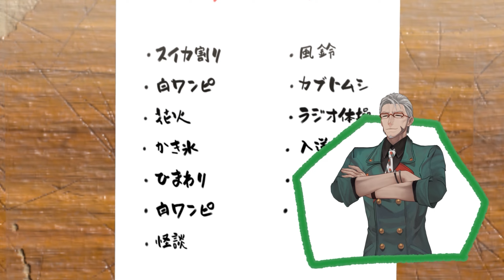【アニメ】夏っぽいこと全部やった！【スタこれ】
感想はコメントか スタこれ でツイート！

【今回】ここ
【次回】9月2日（金）公開！

‹TEMPUS›
【Regis Altare（リージス・アルテア）】 @Regis Altare Ch. HOLOSTARS-EN
【Magni Dezmond（マグニ・デズモンド）】 @Magni Dezmond Ch. HOLOSTARS-EN
【Axel Syrios（アクセル・シリオス）】 @Axel Syrios Ch. HOLOSTARS-EN
【Noir Vesper（ノワール・ヴェスパー）】 @Noir Vesper Ch. HOLOSTARS-EN

字幕制作：Kaname, fts, T-chan, Helio4, BecauseOfReasons, Valnix, actbare